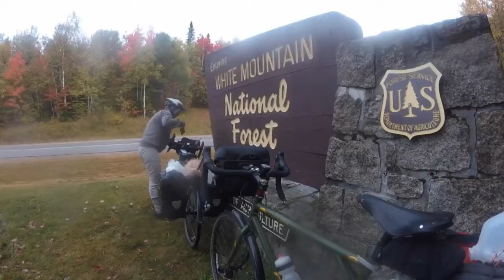Bicycle Touring New Hampshire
New Hampshire rolling